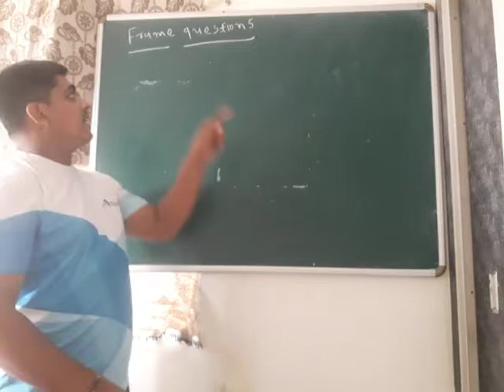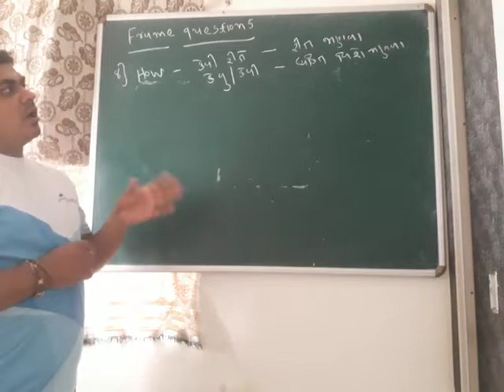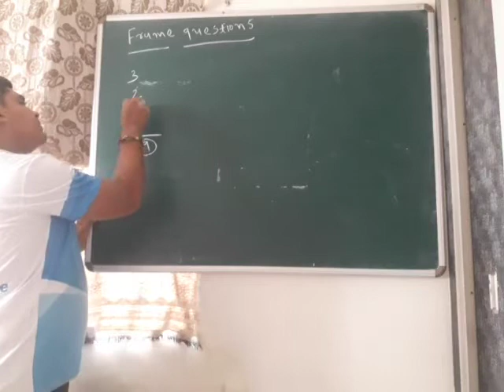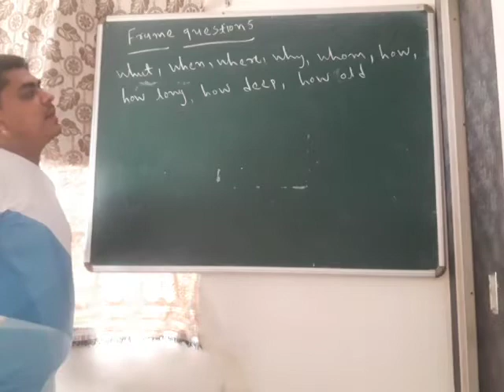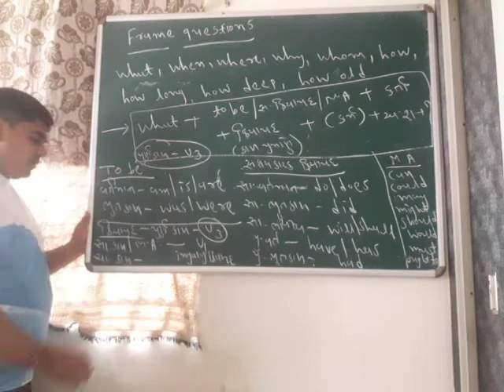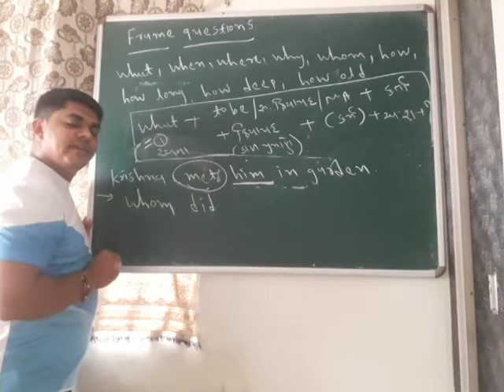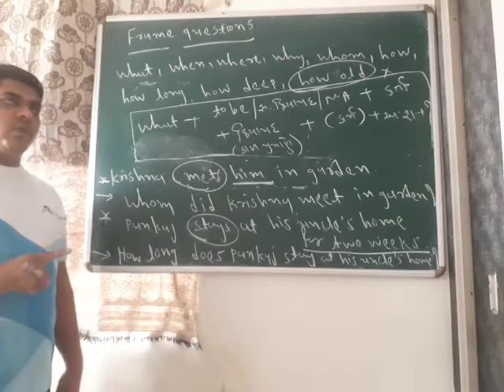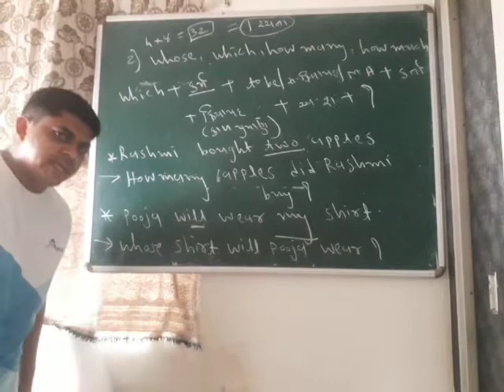10 11 12 frame questions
Sentence  pattern wh questions